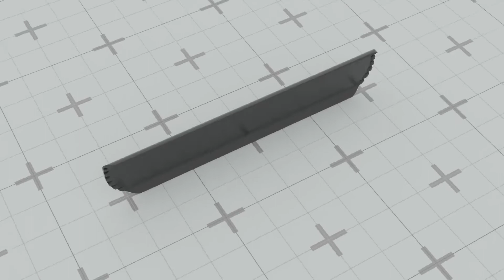VOLVO XC Door Step Pad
**Specification:**

Year Make Model Body & Trim Engine & Transmission
2012 Volvo XC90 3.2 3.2L L6 - Gas
2011 Volvo XC90 3.2, V8 3.2L L6 - Gas, 4.4L V8 - Gas
2010 Volvo XC90 3.2, V8 3.2L L6 - Gas, 4.4L V8 - Gas
2009 Volvo XC90 3.2, V8 3.2L L6 - Gas, 4.4L V8 - Gas
2008 Volvo XC90 3.2, V8, V8 Sport 3.2L L6 - Gas, 4.4L V8 - Gas
2007 Volvo XC90 3.2, V8, V8 Sport 3.2L L6 - Gas, 4.4L V8 - Gas

- Print from PETG plastic

**Included formats:**

*.obj, *.stl, *.3mf

All dimensions are accurate. This model printed and tested successfully.